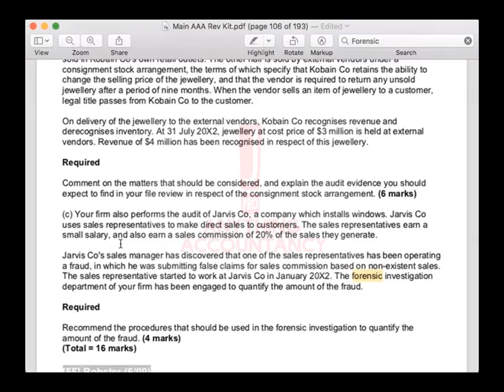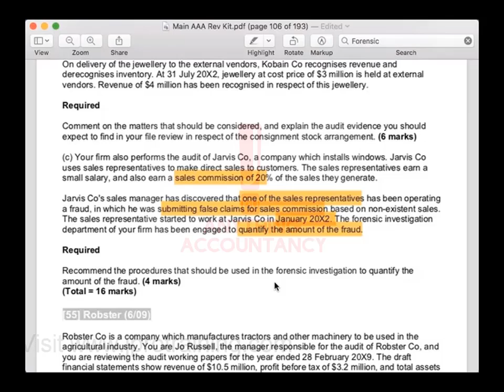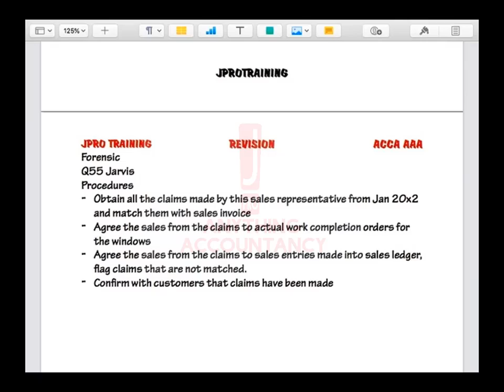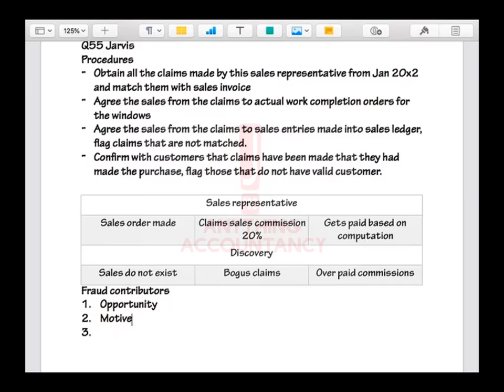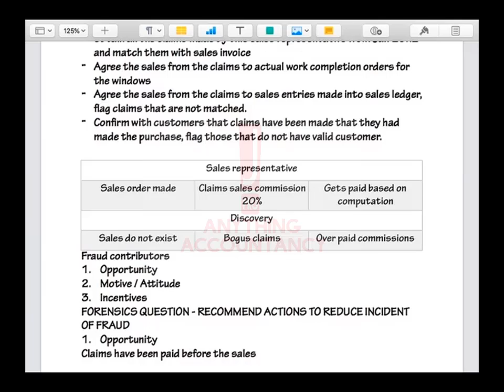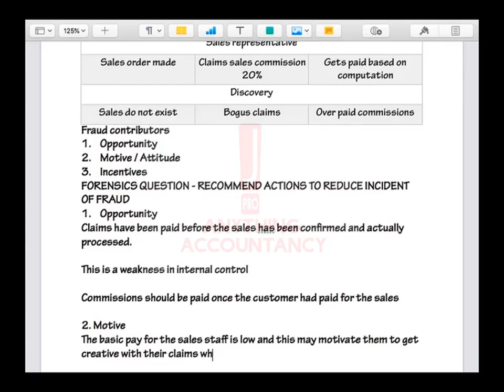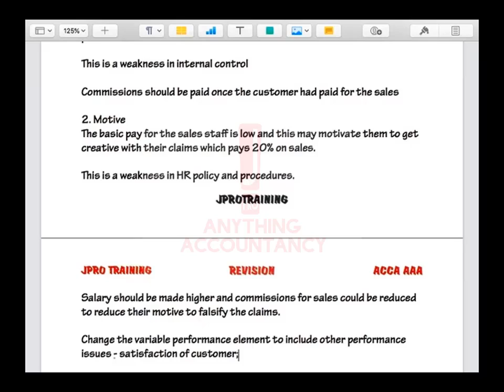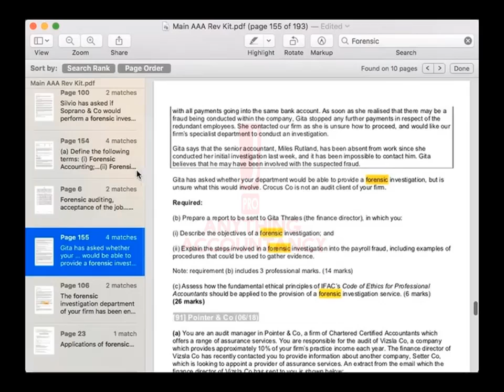AAA Kobain New Format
ACCA exam past year paper analysis by Mr Jay.

J Pro Business Training Malaysia